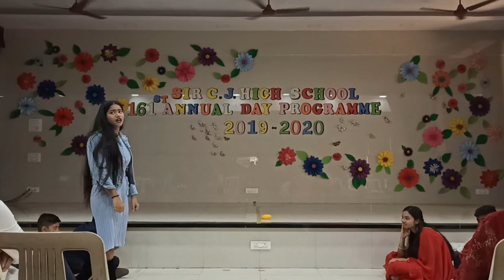Annual Day 2019-20-8